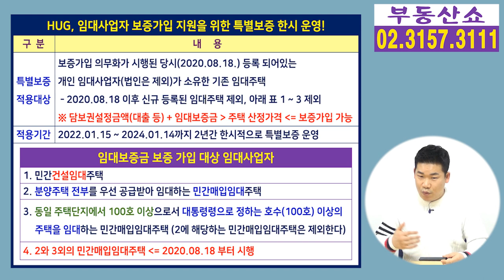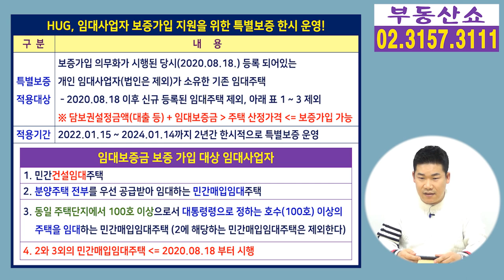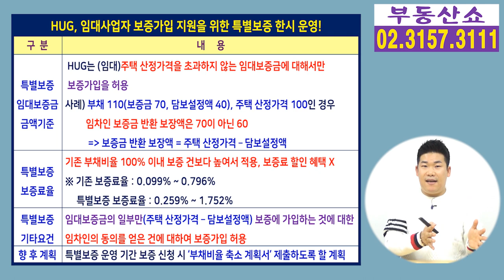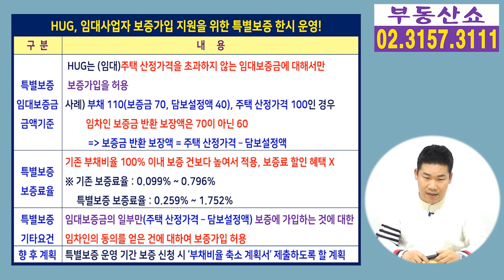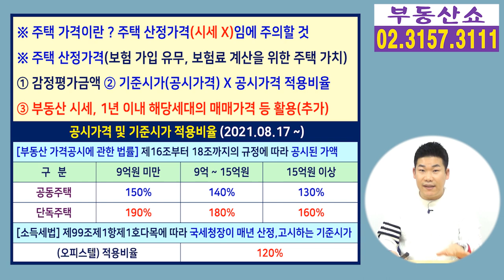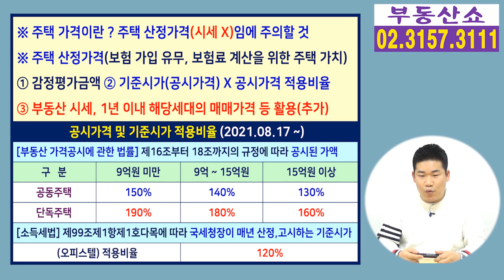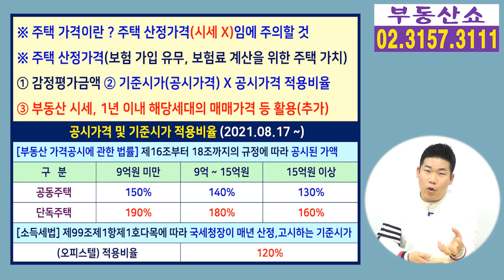임대사업자 보증보험 대출과 임대보증금이 주택 가격보다 많아도 가입 된다! HUG 특별보증!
임대사업자의 임대주택 가격보다
대출과 임대보증금을 합한 금액이 더 많아도
보증보험 가입이 가능하도록
HUG가 특별보증을 한시적으로 운영한다는데요,
자세한 내용 지금 시작합니다.